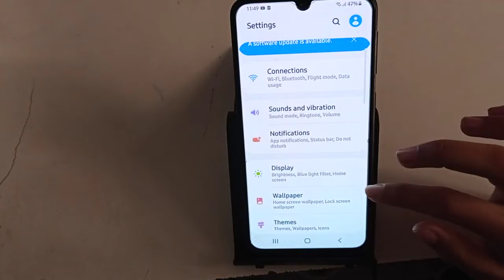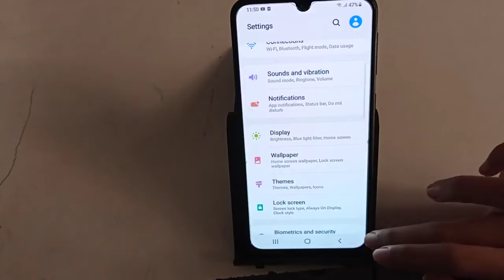How to change font style fund size in a31 – Hindi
samsung font style download|samsung a20s font style change|samsung a20 font style change.|font for samsung a50s m30s|samsung font|jn1 channel|stylish font